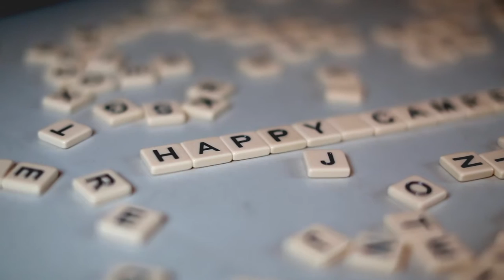A Happy Campers Road Trip through Iceland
We went to Iceland with our friends Evan and Hilary from Pure Adirondacks and partnered with Happy Campers on a road trip! We spent 10 days exploring the island while making ourselves at home in our comfortable and roomy camper van. It was a fantastic adventure full of amazing sights!